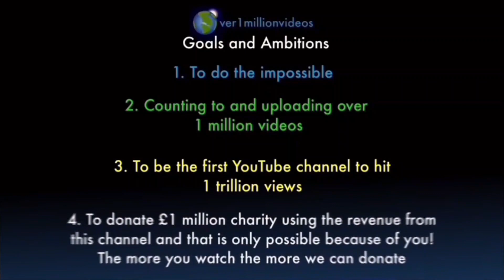Counting to ONE MILLION!!, This is Number 104,049